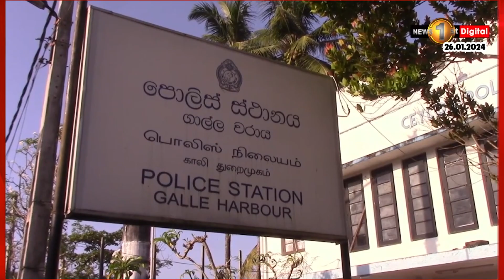බෙලිඅත්තේ පංච පුද්ගල ඝාතනය සම්බන්ධයෙන් තවත් දෙදෙනෙකු අත්අඩංගුවට..